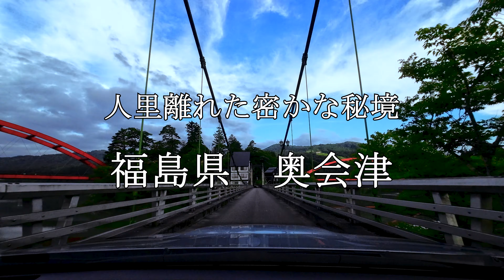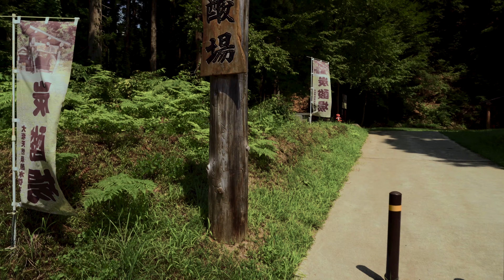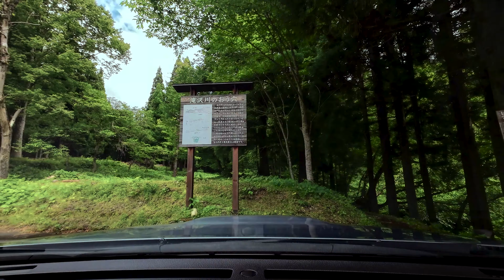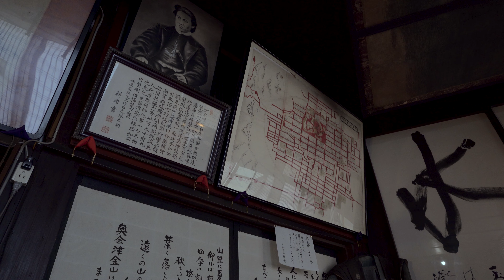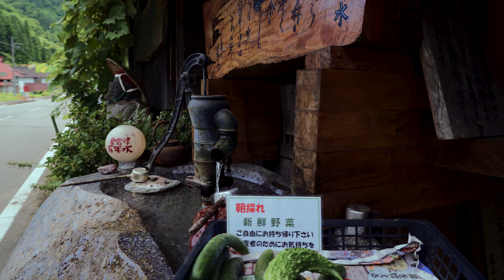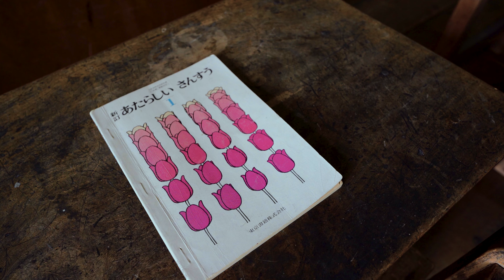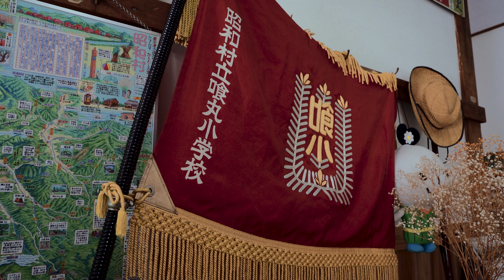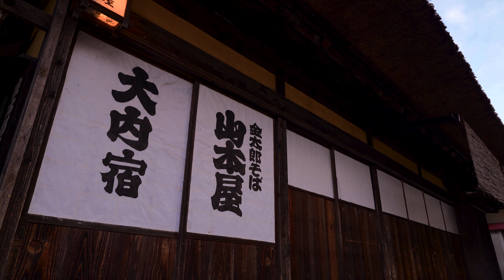【福島県の秘境 奥会津】人里離れた密かな日本の原風景 夏の奥会津 第一只見川橋梁～大内宿へ JAPAN 4K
奥会津の絶景をお楽しみください。
A secluded and unexplored region
A secluded, original Japanese landscape
Okuaizu in summer
Please enjoy the spectacular view of Okuaizu.

00:23 第一只見川橋梁
02:08 早戸駅・幻霧狭
03:54 大志集落
06:57 大塩天然炭酸場
08:26 滝沢川おう穴群
09:34 玉梨とうふ茶屋
11:39 喰丸小
15:51 左下り観音
18:16 大内宿

The video equipment
Camera1:Sony α9
Camera2:Sony α7Ⅲ
Camera3:DJI Osmo Action3
Lens1:Sony SEL20F18G
Lens2:Sony SEL2470GM
Lens3:Sony SEL100400GM
Stabilizer:DJI RS3
Drone:DJI Mini4pro